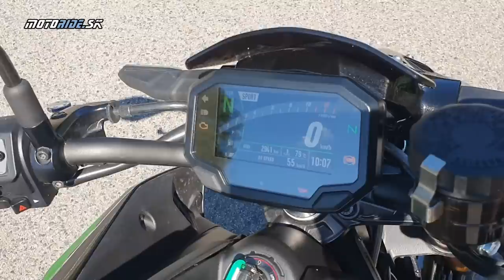Test Kawasaki Z900 SE (2023) - podlitrový športovec za rozumné prachy! - motoride.sk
Minulý rok nám unikla len o vlások; o to viac sme si ju užili tento rok, a to v dokonalom počasí a vo výživných zákrutách na rakúskej Babe. Verzia SE má oproti základnej Z900 zadný Ohlins, lepšie brzdy a dedikovanú farbu. Čiže komponenty na úrovni, tak isto aj vzhľad, a to je perfektná kombinácia. Nejdem nijako skrývať, že sme z nej boli hotoví. A preto sme jej dokázali odpustiť aj tých zopár málo mínusov, čo má. Ale teda aspoň ten fabrický quickshifter by tam Kawasaki mohla dať! :)

Hudba: Emergency On Level 3 - Jeremy Korpas